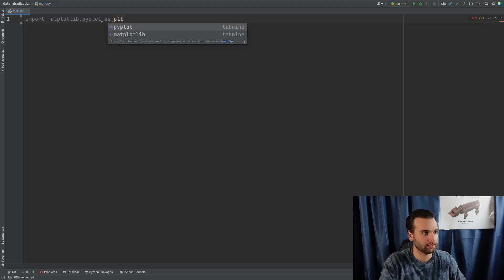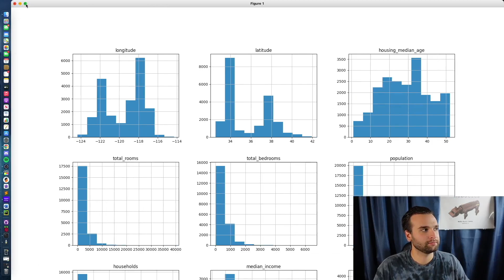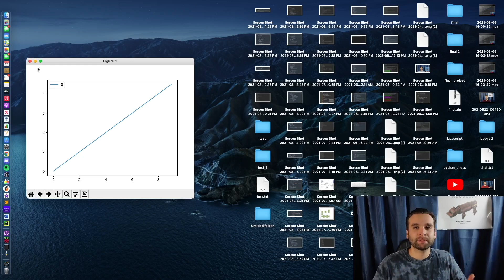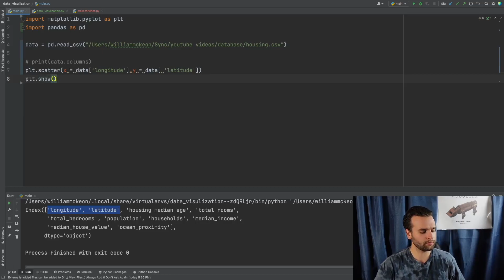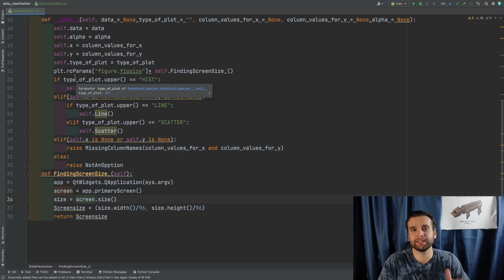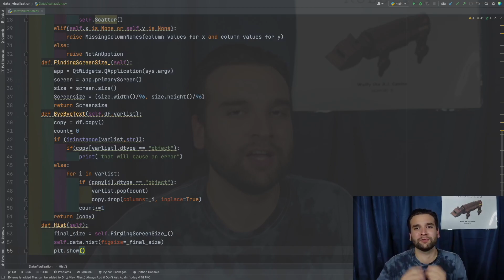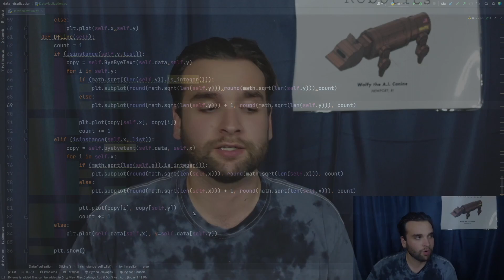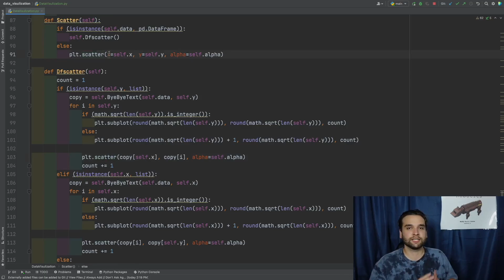How Easy Data Visualization Is In Python | Data Preprocessing Episode 2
When creating a machine learning or artificial intelligence model, it’s imperative to be using data visualization. Evaluating your dataset visually can really help you in the data discovery step when going through the data preprocessing stage of your machine learning model. This one step can help you see more confidently what are the strengths and weaknesses of your dataset. Thus allowing you to have an easier time building your models. Easier time means less of a chance where you will get a programming headache. What are you waiting for? Sit back, relax with your favorite snack and let's get started, shall we? As always, happy coding.

Other videos you will enjoy

My Gear:
Mac book pro 13 inch
Logitech MX Keys Advanced Wireless Illuminated Keyboard
Sony ZV1
Dive Into Algorithms: A Pythonic Adventure for the Intrepid Beginner By Bradford Tuckfield